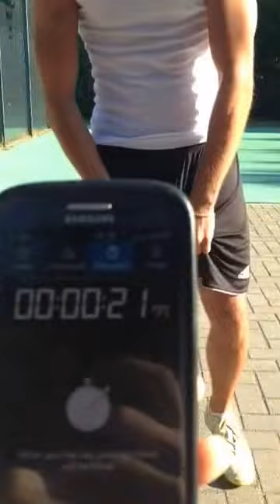Dribble-Challenge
Ich dachte mir, dass wir mal ne Challenge mit ein wenig Talent reinbringen bzw. etwas mehr Herausforderung daraus machen... Dadurch wird dann vielleicht mehr gespendet ;)

Wie immer 24 Stunden Zeit für diese Challenge... 50 Mal hochhalten innerhalb von 30 sek. Ich nominiere 5 Leute, damit es ein bisschen schneller geht für den Anfang ;)  Die ersten Nominierungen sind Hendrik, Tramm, Cihan ., Kvn und Niclas. Ich wünsche euch viel Spaß ;)